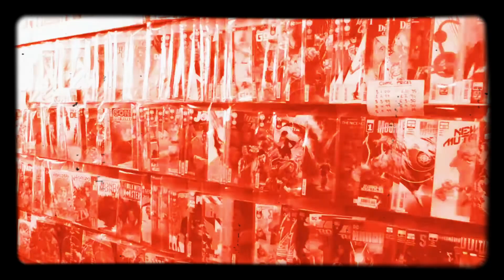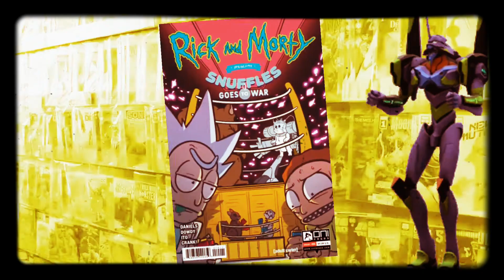Neon Genesis Evangelion parody - New Comic Book Day @wakeycomics616 (6th October 2021)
In a loving parody of the opening titles of the Anime classic Neon Genesis Evangelion,  Doktor Von Evil Dude and GateKeeper take a look at this week's new comic book releases 😀

Follow us @wakeycomics616

This video features music by the following Earthlets.

Song : A Cruel Angel's Thesis
Composer: Shiro Sagisu